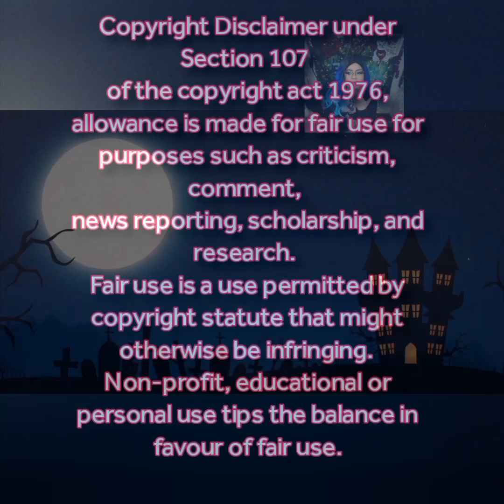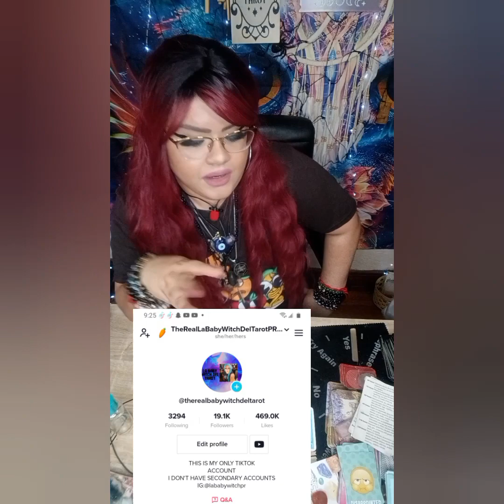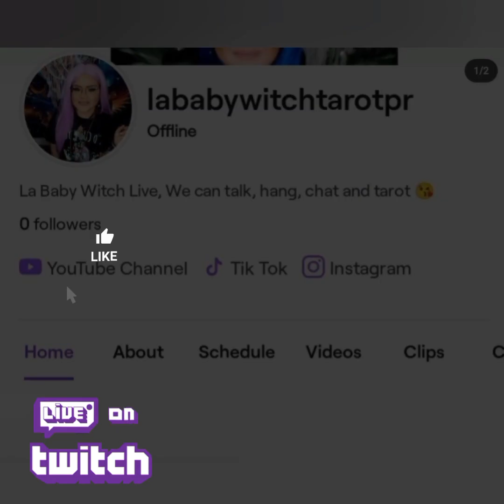ACCURATE & TRUTHFUL PREDICTIONS FOR "THE END OF THE WORLD". THIS IS EXACTLY WHAT U CAN EXPECT‼️👀😳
5656 S Packard Ave Ste 200
Michelle Abraham

🛒 Amazon Store Front: